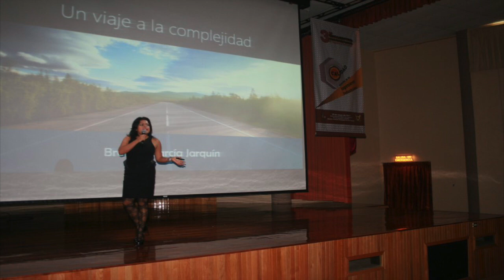UNIVERSIDAD TECNOLOGICA DE LA MIXTECA (INDUSTRIAL)